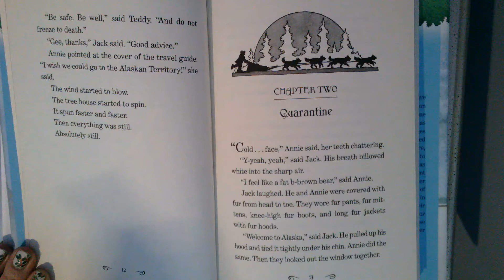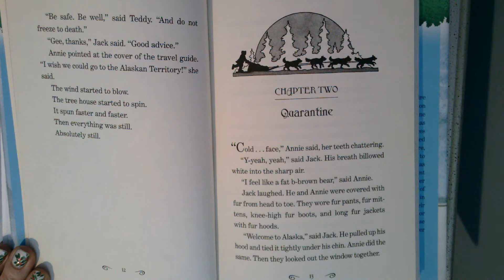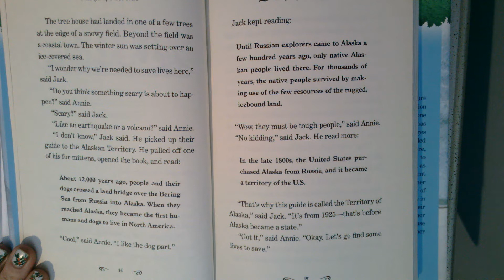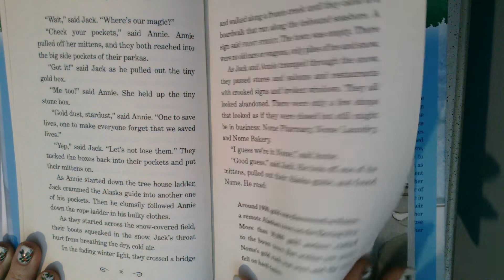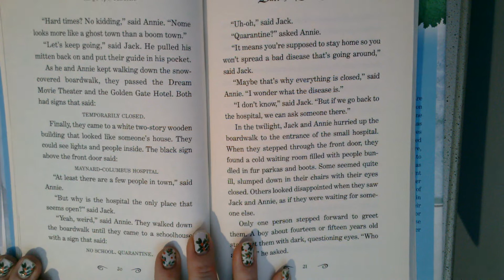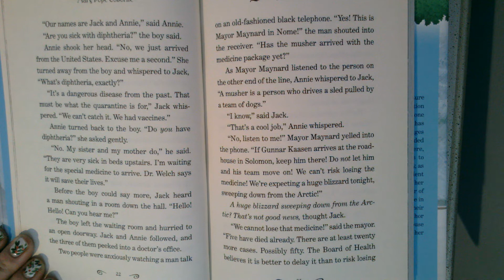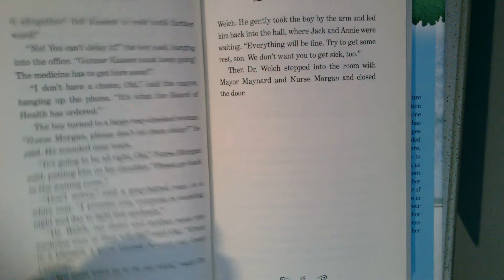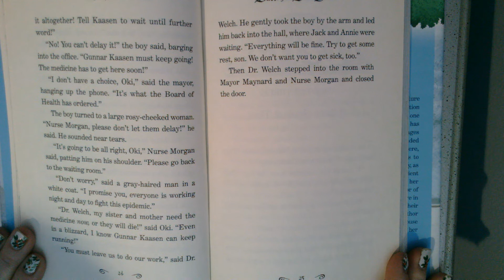Balto - Chapter 2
Balto of the Blue Dawn by Mary Pope Osborne